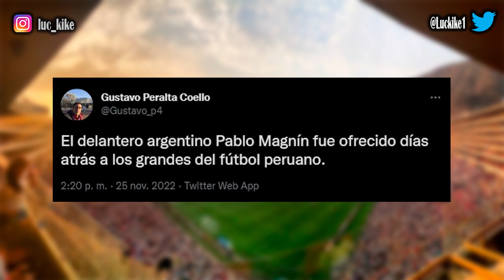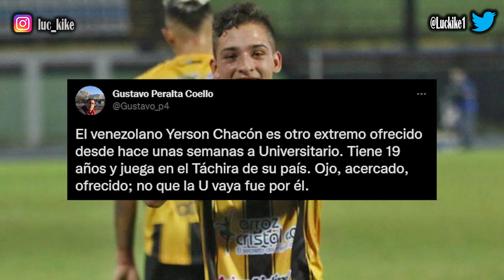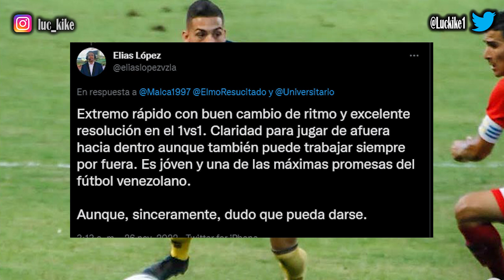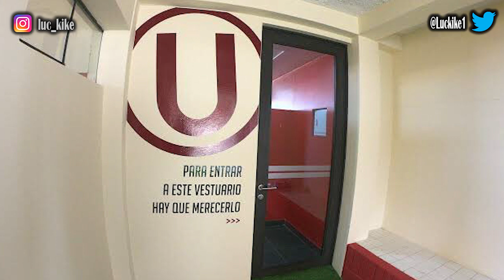¿UNIVERSITARIO SE FIJA EN PROMESA SUDAMERICANA, YERSON CHACON? YURIEL CELI Y SARAVIA / PABLO MAGNÍN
Opinión e información de Universitario de Deportes:
Para Yuriel Celi tiene que ser borrón y cuenta nueva. Una vez firme por la U, es su gran oportunidad y es mejor no mirar atrás. Espero que Saravia pueda aportar al equipo. Lo de Yerson Chacon es muy interesante , es una de las promesas de Venezuela. Fichar pensando en el futuro, en lo particular, me parece muy buena idea.